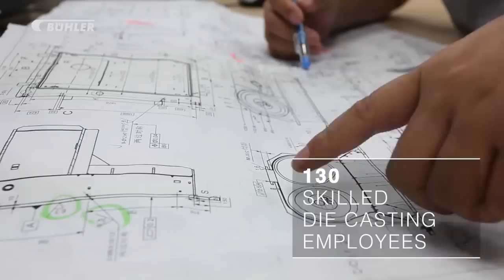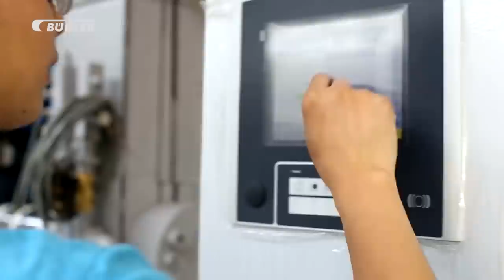Bühler Group - Die Casting Manufacturing in China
This video showcases our Die Casting manufacturing plant in Wuxi. The facility, covering an area of 12,500 square meters in total is equipped with the latest manufacturing and assembly technologies. More about the Ecoline solution